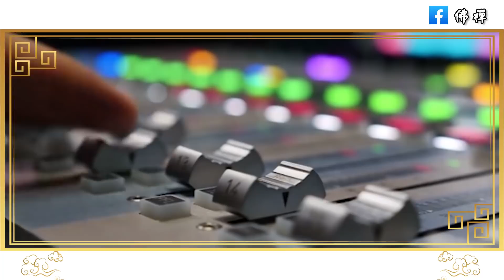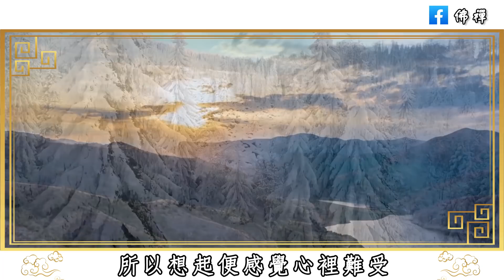佛禪：六十歲以後，晚年幸福的秘訣，是手裡擁有這幾張底牌